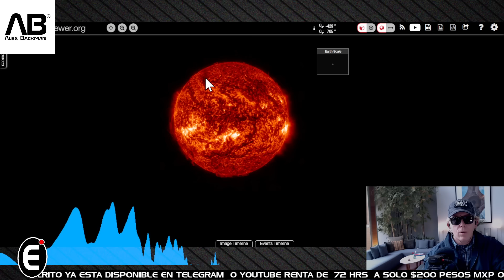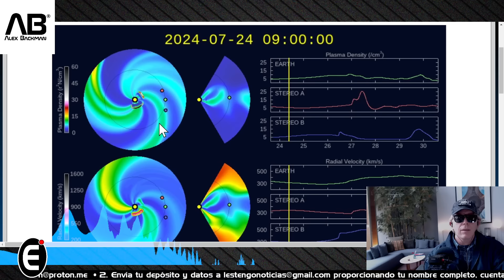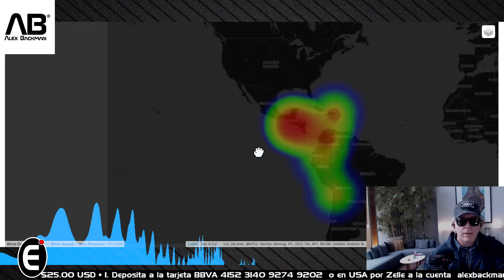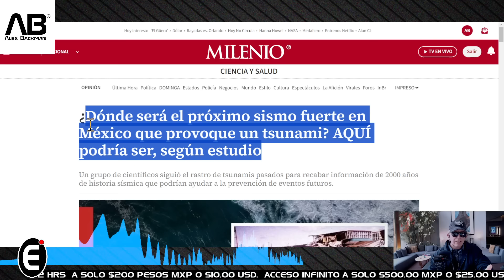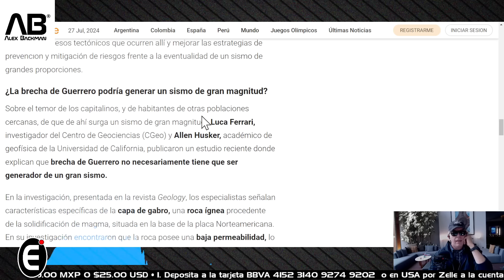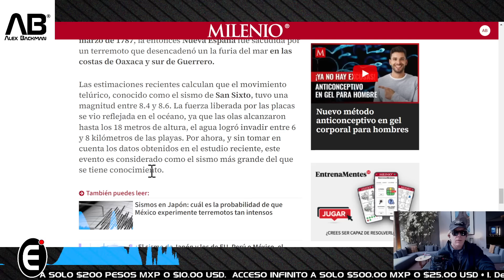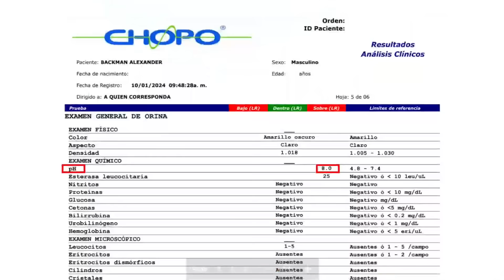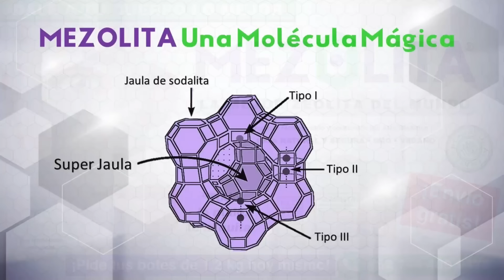TEMBLOR EN ACAPULCO • BRECHA DE GUERRERO ACTIVA • SOL LANZA EXPLOSIONES A LA TIERRA • REPSOL